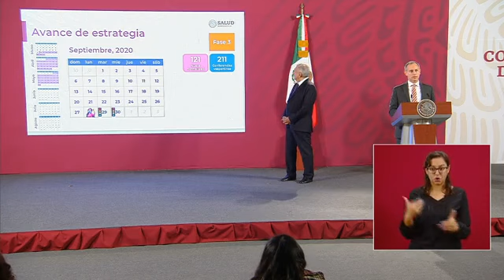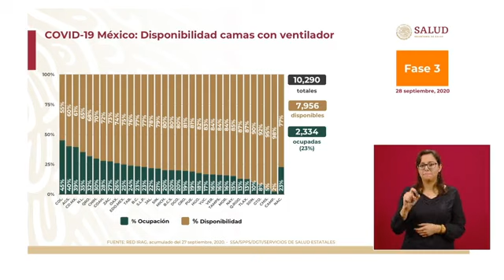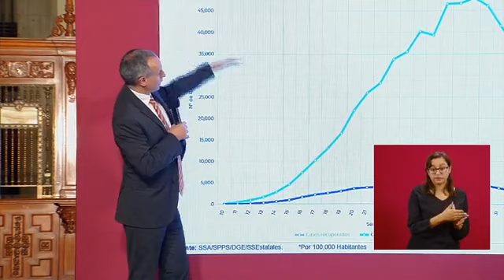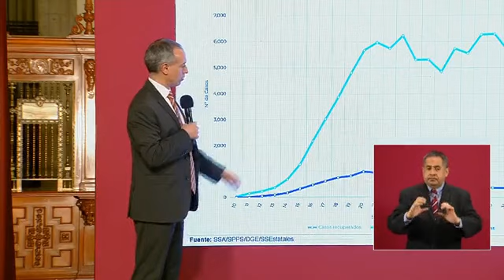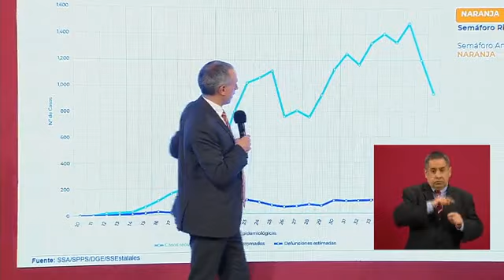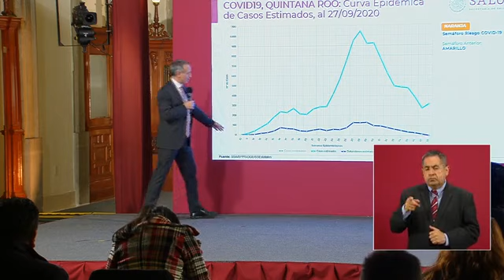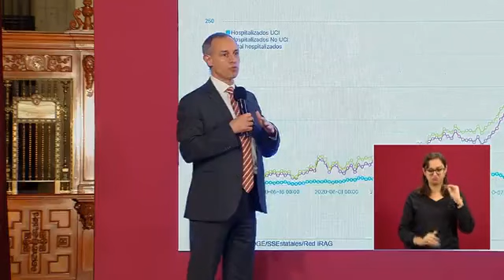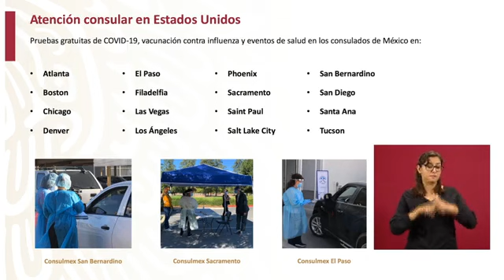Mañanera Andrés Manuel López Obrador Martes 29 Septiembre 2020 COVID19 🔝🔝🔝